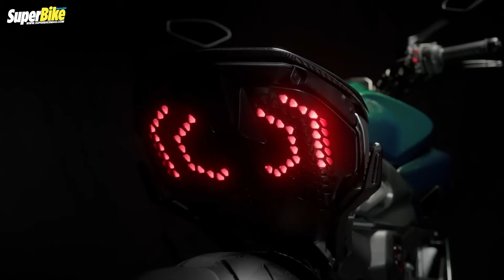Ducati Diavel for Bentley ผลงานสุดพิเศษกับรถอังกฤษสุดหรู..!!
สามารถดูข้อมูลเพิ่มเติมได้ที่ลิงค์ด้านล่าง